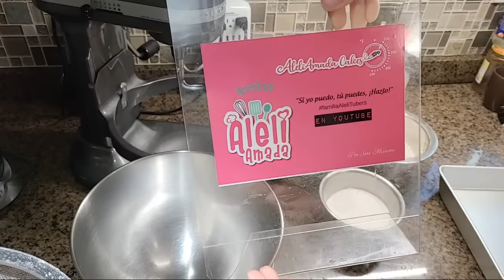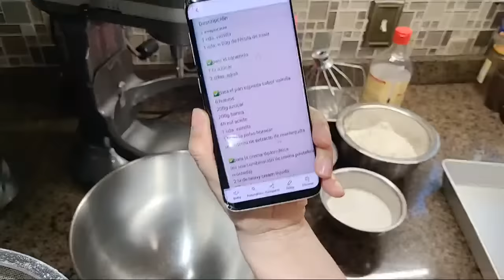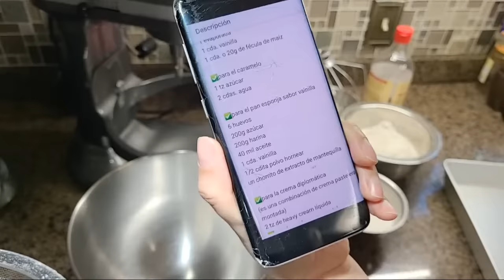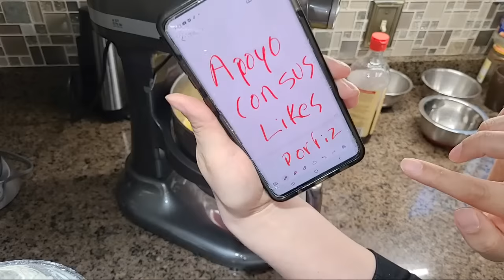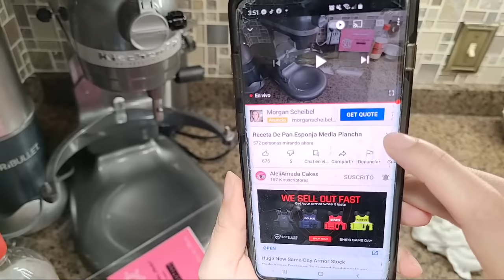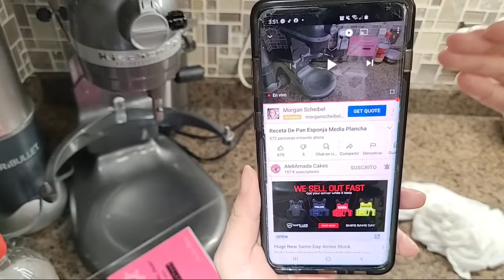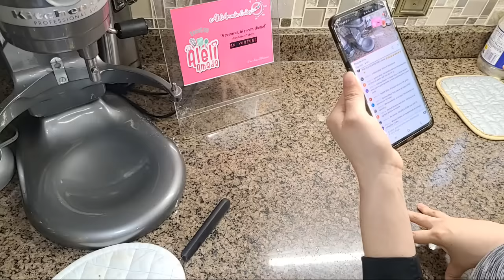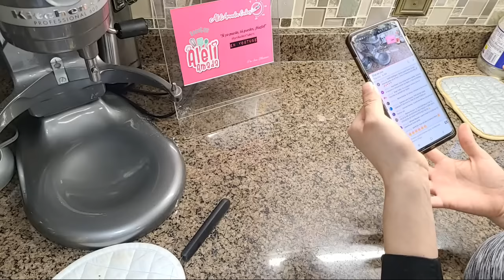como hacer pan esponja Media Plancha, para tres leches | mejor absorción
Hola mis querido alelitubers hoy les presento un receta de como hacer un pan esponja que absorba mejor las tres leches y asi tus pasteles queden remojados sin que pierdan esa consistencia y sabor.

receta para pan esponja de media plancha con 9 huevos 11x15 pulgadas.

***mis huevos pesan entre 55 a 60 gramos
✅OPCIÓN A CON 9 HUEVOS
9 huevos
300g azúcar (1 tz y media)
300g harina (2tz aprox.)
1cdita polvo de hornear
2cdas vainilla

✅OPCIÓN B CON 12 HUEVOS
12 huevos
400g azúcar (2tz)
400g harina (3 tz y media aprox)
1 y media cdita de polvo de hornear
2cdas vainilla

⛔⛔CANALES RECOMENDADOS⛔⛔
🔴CANAL DE HILDA, HNA. MENOR🔴
🔴CANAL DE ANGY, HNA. MAYOR🔴

[ ] ***LEE REGLAS Y RESPONDE LAS PREGUNTAS PARA SER ACEPTADO 😉